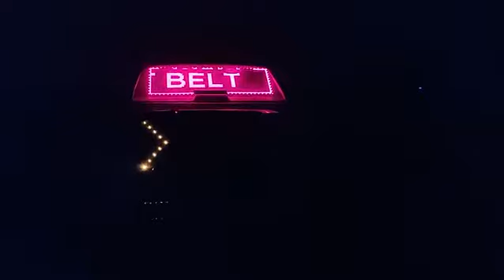New Safety Measures @ Motorways of Pakistan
Under the direction of Inspector General Khalid Mahmood, NHMP will be launching a new campaign called 'NoMore,' which will inform the public about new initiatives and tools being deployed to ensure commuter safety and enforcement of the law. A pilot project using technological innovations and an enforcement regime with zero tolerance has been launched on select motorways. These initiatives aim to plug the technological gap in the existing infrastructure and desired infrastructure.
Over speeding motorists will face heavy fines and patrol cars have been instructed to chase and apprehend violators if needed. Violations in lane discipline will be rigorously monitored, and fined. Violators will be identified by using intelligently deployed spotters, next-generation speed cameras, and drone cameras. All NHMP field officers are also equipped with body-worn cameras that transmit live footage to a state-of-the-art command center, ensuring transparency and confidence. Additionally, variable messaging signboards are also being installed to warn and guide violators to stop and be ticketed. Toll plazas will also be manned by NHMP officers, allowing commuters to pay their fines at the exit from the motorway.  Evading the fine will no longer be a possibility; NHMP will pursue legal actions against habitual offenders. NHMP shall continue to serve commuters with a renewed resolve.